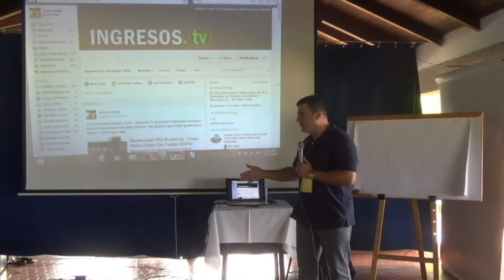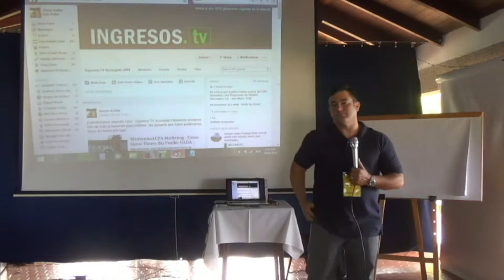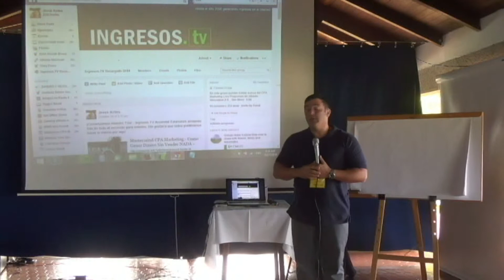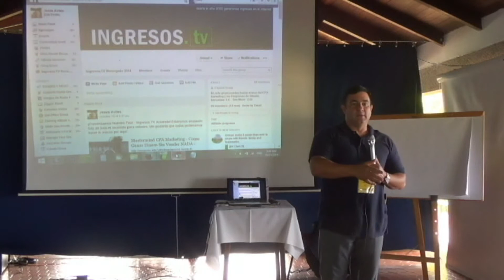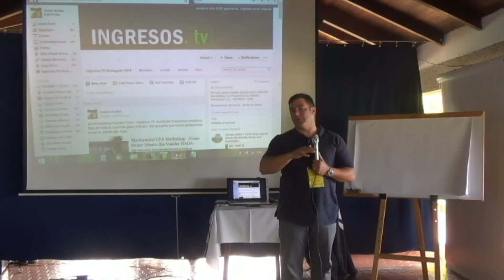Si Haces Tanto Dinero Porque Vendes Ingresos TV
¿Si Generas Tanto Dinero, Por Qué Vendes Ingresos.TV?